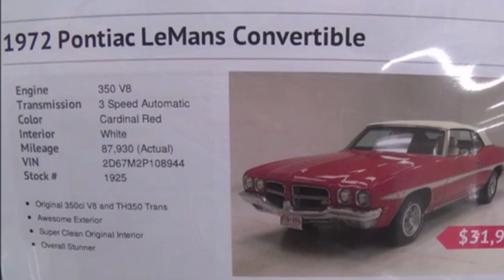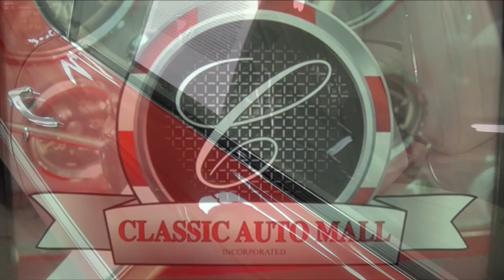1972 Pontiac Lemans Sport GT 350 Convertible Dreamgoatinc Classic and Muscle Car Video